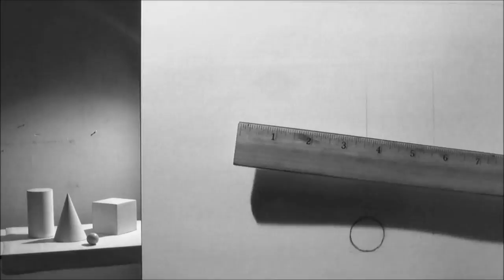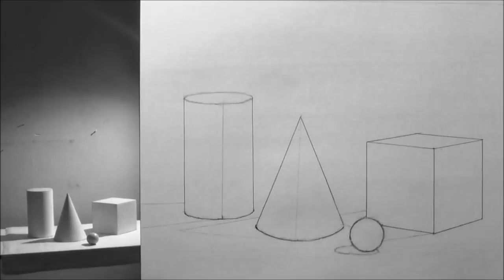Professor Rebia's Construction & Rendering Drawing Demo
This is a construction and rendering demonstration that I did for my Freehand Drawing class at Rio which demonstrates the process of sighting and measuring proportions accurately with a ruler in order to end up with an accurate two dimensional translation of the three dimensional geometric objects.

Song:
Bullshittin' (Remix) [Instrumental]